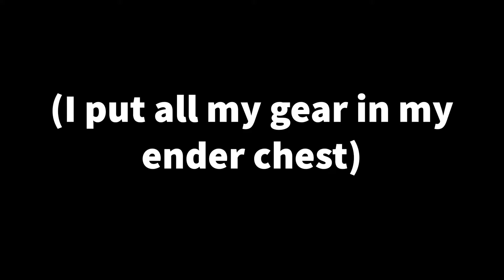The Warden Stole all my Trash Gear : Mudcraft 5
In this Minecraft video, Cringy once again goes for epic adventures on Mudcraft, a survival multiplayer server (SMP). In this episode, Cringy, Gandulk, and friends adventure the deep dark, explore an ancient city or two, and avoid the warden. Well, many wardens. There were a lot of wardens. The warden is a scary minecraft mob, so you should avoid minecraft's warden from the ancient city at all costs.
Cringy lost all his gear to the warden in the ancient city. Losing gear in minecraft is very sad.
More adventures await the Mudcraft players soon!

Mudcraft is a server heavily inspired by Hermitcraft, because Hermitcraft is awesome. Cringy and Gandulk thought it would be fun to record their experience on the server because of their love for Hermitcraft's content creators such as Grian, Mumbo Jumbo, GoodtimeswithScar, and the lot.